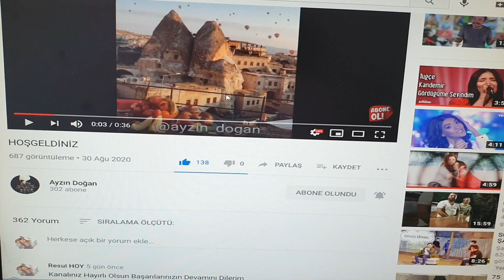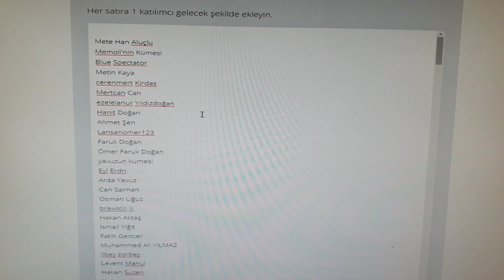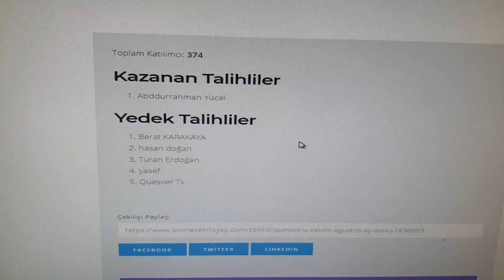SPONSORLU ÇEKİLİŞ SONUCU AĞUSTOS AY SONU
Ayrıcalıklardan yararlanmak için bu kanala katılın:
Çekiliş videosu nasıl hazırlanır,
Çekiliş videosu hazırlarken nelere dikkat edilir,
Örnek Çekiliş videosu ,
Çekiliş,
2019 Çekiliş videoları,
Çekiliş video süresi kaç gün olmalı,
Neden çekiliş videosu hazırlanır,
2019 trend videolar ,
Çekiliş videoları gerçek mi yalan mı,
Çekilişe hangi yaş gurubu katılabilir,
Çekilişe hangi yaş gurubu katılamaz,
Çekilişler yetişkinler içinmidir,
Herkes çekilişlere katılabilir mi,
Tavuk videoları,
Civciv videoları,
Horoz Videoları,
Tavuklar nasıl beslenir,
Tavuk tedavi videoları,
Tavuk hastalıkları,
Tavuk aşı ları,
civciv besleme videoları,
civciv tedavi videoları,
horoz kavgası videoları,
hint tavuğu videoları,
ispenç tavuğu videoları,
2020 trend videolar,
apannzell tavuğu videoları,
gümüş zibrit videoları,
altın zibrit videolaru,
cüce koshin tavuğu videoları,
çin bıldırcını videoları,
gurk tavuk videoları,
kümes videoları,
tavuk besleme videoları,
güvercin videoları,
habeş tavuğu videoları,
mavi yumurtacı tavuk videoları,
köy tavuğu videoları,
hint tavuğu videoları,
hint horozu videoları,
kanatlı hayvan videoları,
kanatlı hayvanların tedavileri ,
veba hastalığı nedir,
ikili karma aşı nedir,
iç parazit hastalığı nedir,
iç parazit tedavisi,
dış parazit nedir,
dış parazit tedavisi,
kanlı ishal nedir,
kanlı ishal tedavisi,
crd hastalığı nedir,
crd hastalığı tedavisi,
üst soulunum hastalığı ,
gözlerde köpürme tedavisi,
ağızda mantar tedavisi,
gursak mantarı tedavisi,
mantar hastalığı nedir,
mantar hastalığı tedavisi,
ayağı ayrık doğan civciv tedavisi,
ayak altı nasır tedavisi,
güzel horoz sesi,
güzel horoz ötüşü,